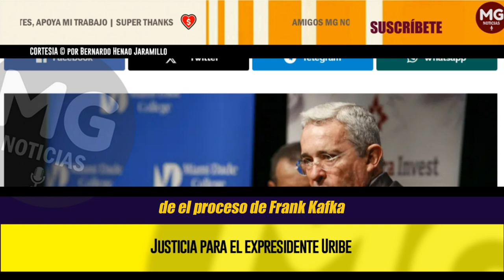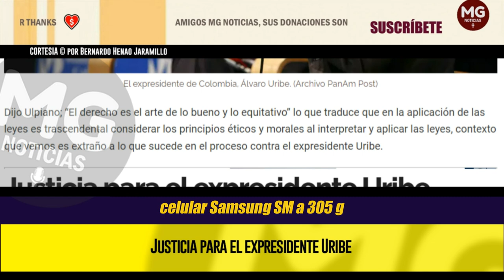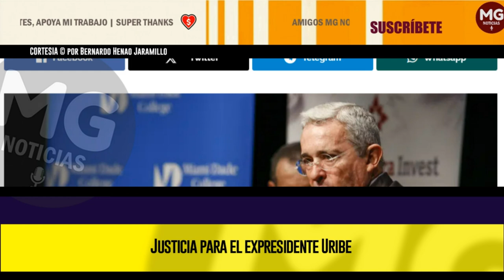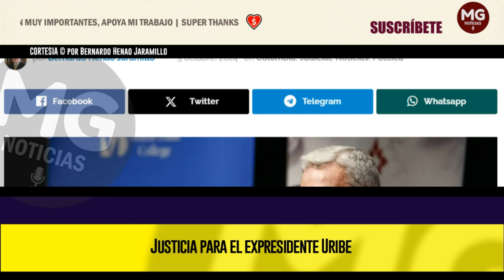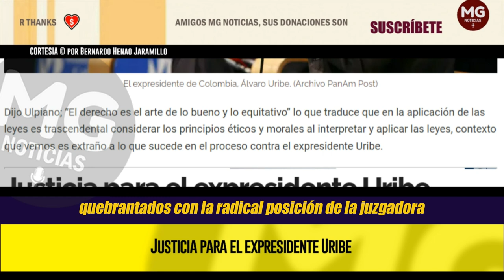JUSTICIA PARA EL EXPRESIDENTE URIBE 🔴 por Bernardo Henao Jaramillo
En este caso se evidencia un ambiente hostil, procesalmente hablando,  que permite aseverar la desventaja en que se coloca al acusado.